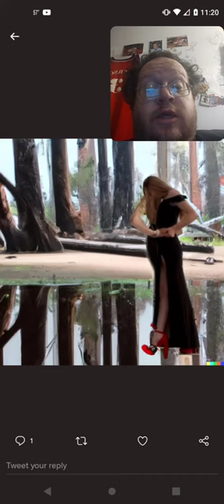What Is Up With The Crazy Kiely Rodni Pictures